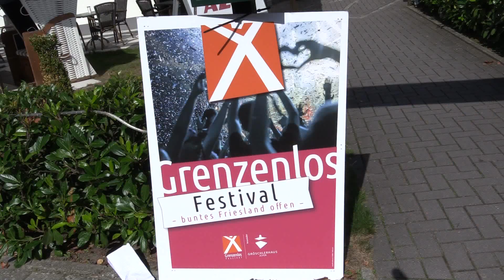Grenzenlos Festival 2018 in Addernhausen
6 unterschiedliche Bands treten für den Frieden auf. Sie sehen und hören Ausschnitte von jeder Gruppe.